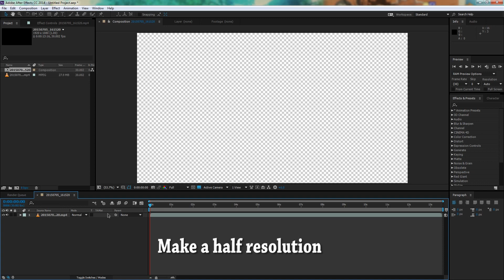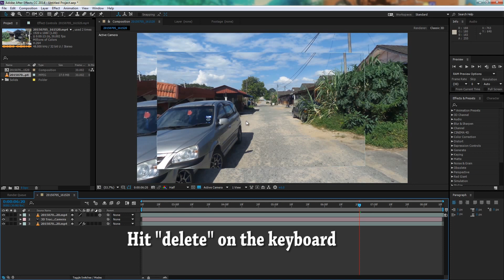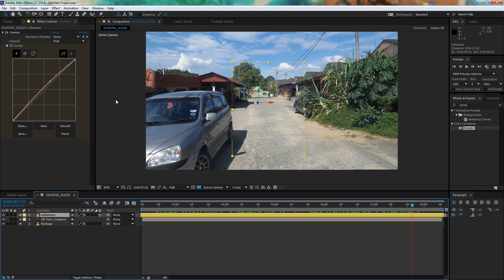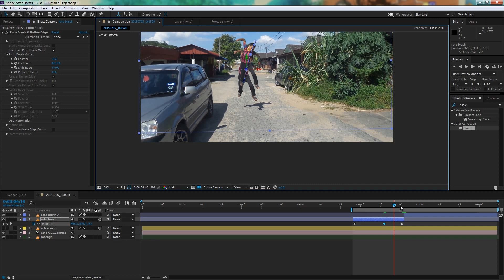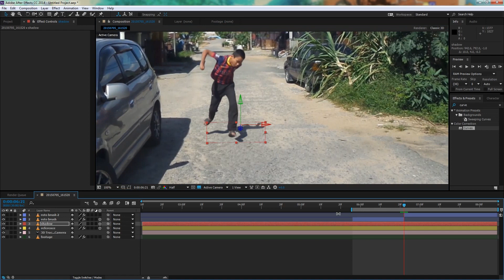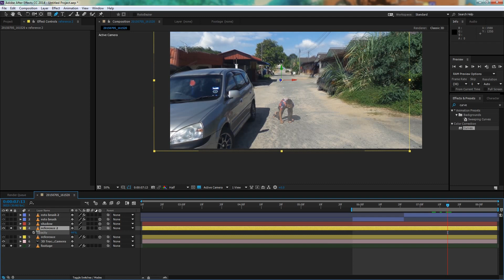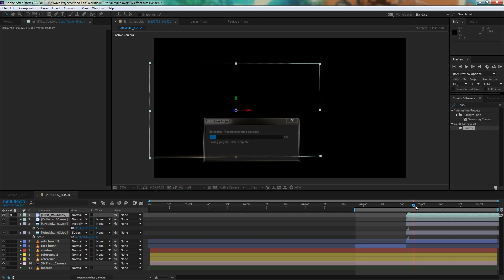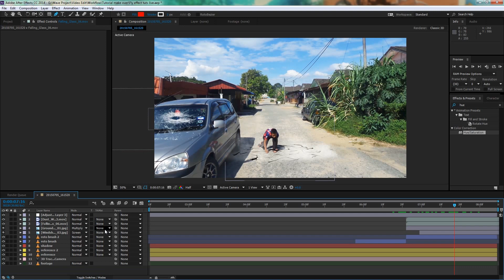After Effects Tutorial- How to make Thor Fly Effect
In this video, I wanna teach you how to make Thor fly effect with easy and simple step. This same as Hancock fly effect but with more advanced like ground crack, dust and windshield crack to look more dramatic scene like a movie.

What will you learn in this video :
1) Track Camera
2) Make a 3D clean plate to hide the actor with camera movement
3) Rotoscoping
4) Animate the actor are flying
5) Fake actor reflection and shadow
6) Ground crack, windshield crack, dust and glass hit
7) Color correction

Requirement :
1) Some footage from Video Copilot
2) 3D camera tracker
3) Your own footage